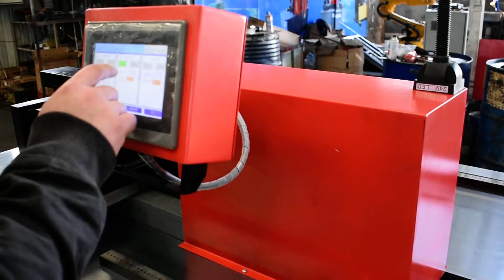busbar processing machinery manufacturer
busbar processing machinery manufacturer supplier from China.